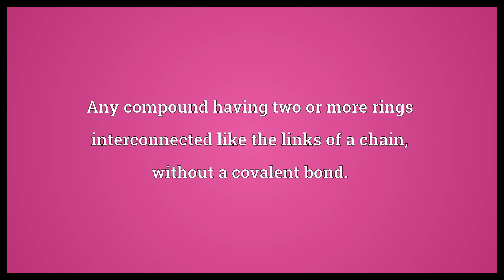Catena compound Meaning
Video shows what catena compound means. Any compound having two or more rings interconnected like the links of a chain, without a covalent bond..  Catena compound Meaning. How to pronounce, definition audio dictionary. How to say catena compound. Powered by MaryTTS, Wiktionary